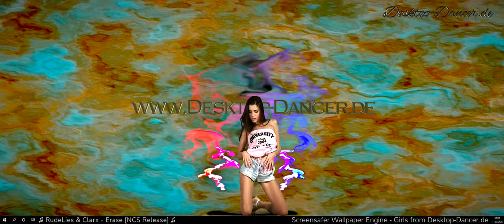♫ Best of NCS MIX by Desktop Dancer Music ♪ iStripper Girl s ♫ Vol 62